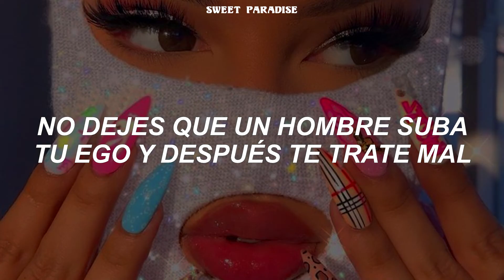Megan Thee Stallion - Savage [traducida/sub español]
[Intro]
I'm that bitch (Yeah)
Been that bitch, still that bitch (Ah)
Will forever be that bitch (Forever be that bitch)
Yeah (Ayy, ah)

[Verse 1]
I'm the hood Mona Lisa, break a nigga into pieces
Had to X some cheesy niggas out my circle like a pizza (Yeah)
I'm way too exclusive, I don't shop on Insta' boutiques
Bad bitch, still talking cash shit
Pussy like water, I'm unbothered and relaxing
I would never trip on a nigga if I had him
Bitch, that's my trash, you the maid, so you bagged him, ah

[Chorus]
Sassy, moody, nasty (Hey, hey, yeah)
Acting stupid, what's happening? (Woah, woah)
Bitch, what's happening? (Woah, woah)
Bitch, I'm a savage, yeah
Classy, bougie, ratchet, yeah
Sassy, moody, nasty, huh
Acting stupid, what's happening?
Bitch, what's happening? (Ayy, ah)

[Verse 2]
Eat me and record it, but your edge-up all I'm showing (Ah)
I keep my niggas private, so his AP all I'm showing (Baow)
Beefing with you bitches really getting kinda boring
I'm the shit, ooh (Ayy)
I need a mop to clean the floor, it's too much drip, ooh (Too much drip, ooh)
I keep a knot, I keep a watch, I keep a whip, ooh (I keep a whip, baow)
Let's play a game, Simon says I'm still that bitch, ayy (Still that bitch)
I'm still that bitch, yeah (Ah)

[Chorus]
Acting stupid, what's happening? (What's up?)
Bitch, what's happening? (What's up?)
Classy, bougie, ratchet, yeah (Bitch)
Bitch, what's happening?

[Verse 3]
Bitch, I'm lit like a match, ooh
And any nigga I let hit is still attached, ooh
That body right, but you know this pussy fat, ooh
I drop a picture, now these bitches feel attacked, ayy
Don't let that nigga gas you up and get you whacked, ooh
I make a call and get a pussy nigga smacked, uh
These bitches talkin' 'bout pulling up, well, where you at? Ooh
I'm in a Lam', bitch, catch me if you can, ooh
I'm kickin' bitches out they spot, Stalli' Chan, yeah (Ah, yeah)

[Outro]
Niggas say I taste like sugar, but ain't shit sweet (Ah)
Mwah
Ayy, ayy, ooh, ooh, ooh, ooh, mwah

Megan Thee Stallion - Savage español
Megan Thee Stallion - Savage letra español
Megan Thee Stallion - Savage traducida
Megan Thee Stallion - Savage sub español